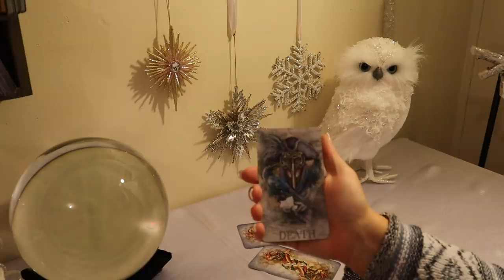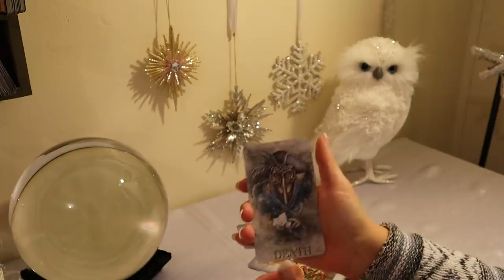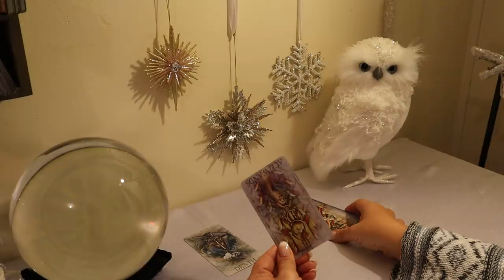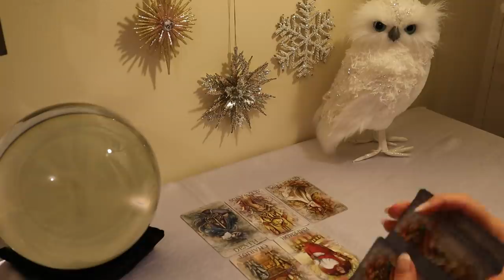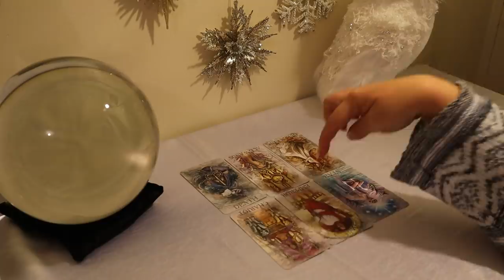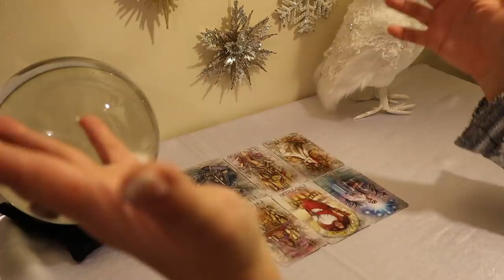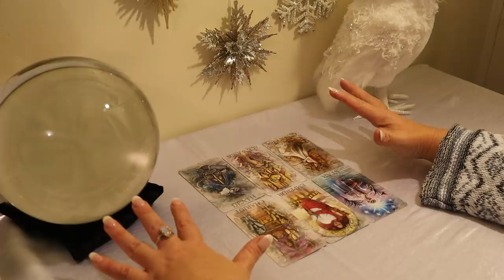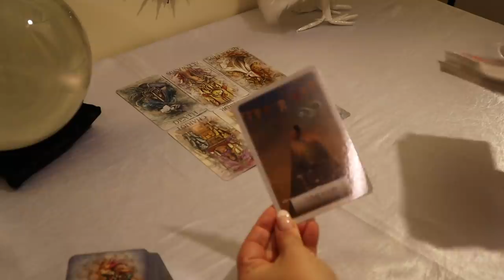The Daily Vibe...Yes, It's Time ...Daily Tarot Reading